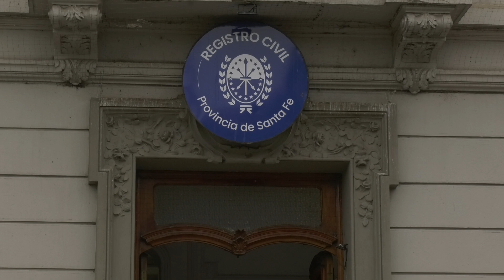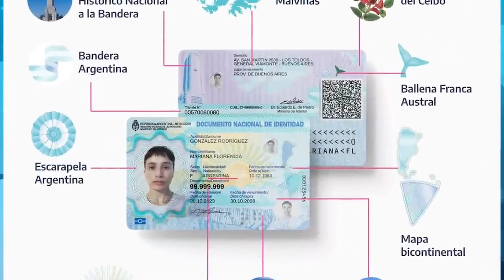ENTRA EN VIGENCIA EL NUEVO DNI: ¿QUIÉNES DEBEN HACER EL TRÁMITE?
MARIANO GÁLVEZ – DIR. REGISTROS